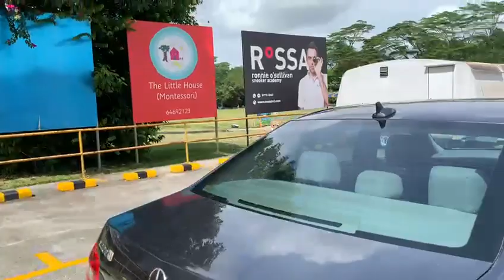Mercedes Benz E200 Grey 2012 - SGQ9555J